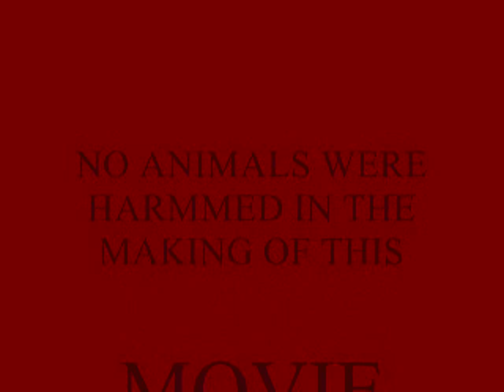Funny Dog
this is our dog Boomer my fave part is 2.4 min.